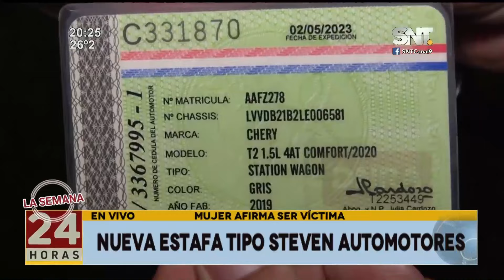Mujer denuncia ser víctima de estafa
En Luque, una mujer estaba en proceso de comprar un vehículo, sin embargo, la misma denuncia haber sido estafada por los encargados de la empresa.

"Esta empresa trabaja de manera inconclusa, sin documentos", afirmó la denunciante.

En total 81 millones de guaraníes me sacaron, prácticamente me robaron", indicó.